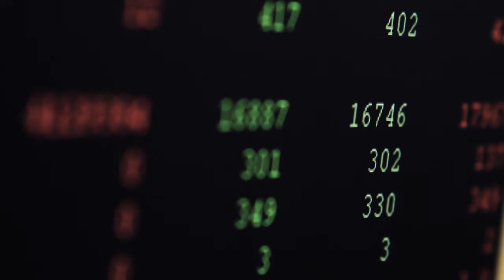Cubic | Mission & Performance Solutions - Enabling a Safer World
Overview video of defense services.